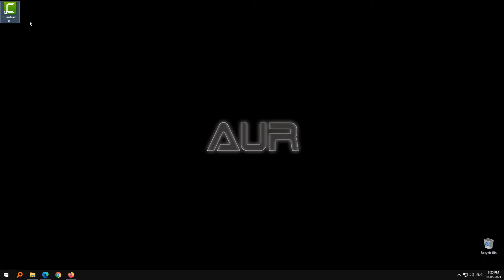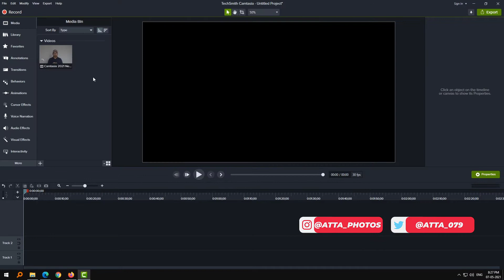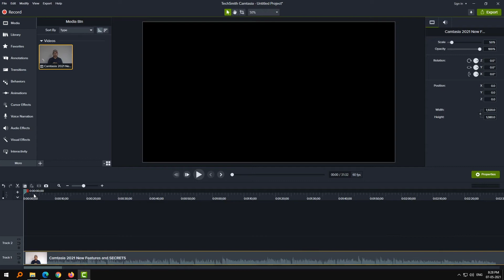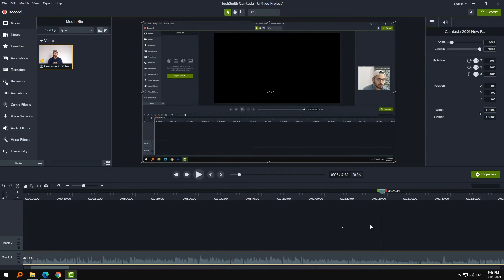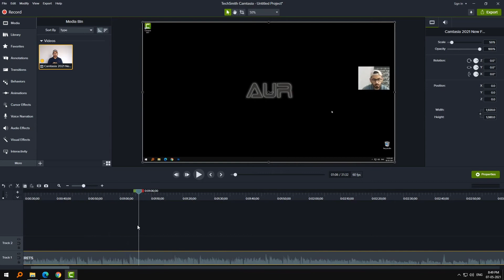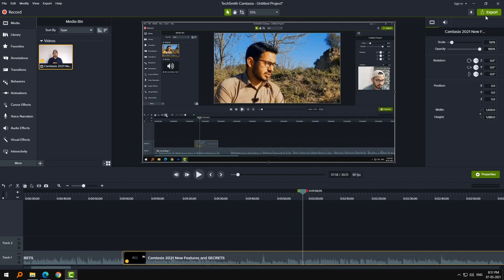How to Use Proxy Video Editing Feature on New Camtasia 2021 | Full Tutorial | Urdu/Hindi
In this video I'll be demonstrating the latest added feature in camtasia 2021 called Proxy video. This feature lets you make low quality copy of your 4K footage and then edit it. Once done, you can render it back in 4K quaility.
Video Chapters
0:00 Intro
1:07 Why Proxy Video
1:48 What is Proxy Video?
2:55 What happens if We Make Proxy?
4:04 Results of Proxy Video
4:31 Editing in Proxy Clips
6:02 Recap of Proxy Video
6:30 Outro
Music
Sappheiros - Reaching Out [ Creative Commons, Chillstep ]
camtasia 2021
techsmith
camtasia 2021 new features
camtasia 2021 release
camtasia 2021 features
camtasia 2021 trial
camtasia 2021 youtube
whats new in camtasia 2021
camtasia new features
camtasia release
new camtasia
camtasia free
camtasia license
camtasia video
camtasia key
camtasia trial period
camtasia transitions
camtasia audio
camtasia software
How to Use Proxy Video Feature on New Camtasia 2021
camtasia 9
camtasia 8
camtasia
video editing
techsmith
tech smith
2021
2020
video editor
cam tasia
screen recorder
editor
edit video
camtasia screen recorder
camtasia video editor
how to use
tutorial
proxy
timeline
canvas
camtasia 2021 whats new
camtasia 2021
new features in camtasia 2021
camtasia 2021 update
techsmith camtasia 2021
new features demonstration for camtasia 2021
camtasia 2021 feature walkthrough
new functions in camtasia 2021
how to download camtasia 2021
camtasia studio 2021
camtasia 2021 review
when is camtasia 2021 launching
camtasia 2021 sneak peek
camtasia 2021
camtasia 2021 review
new camtasia 2021
camtasia review 2021
camtasia studio 2021
camtasia studio latest version
new camtasia version
latest camtasia version
camtasia 2021 update
camtasia 2021 walkthrough
techsmith camtasia 2021
how to use camtasia video editor
how to use camtasia screen recorder
camtasia video editing tutorial
camtasia screen recorder
make videos,how to videos
make tutorial for beginners
learn camtasia